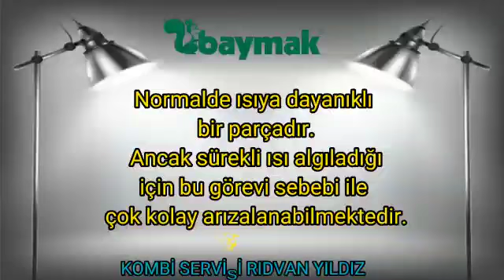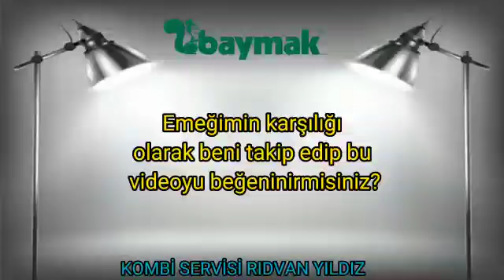Baymak DuoTec F52 Hata Kodu Nedir? Nasıl Giderilir?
Baymak Kombi Bakımı Niçin Gereklidir?
Kombilerde teknik servis elemanlarımız vasıtasıyla yapılacak düzenli bakımlar zaman ile aşınan parçaların ve akşamların kullanım sonucunda ortaya çıkacak sorunların minumuma inmesini sağlamaktır. Baymak Kombi bakımı için bizi arayın. Baymak Kombi bakım fiyatlarını öğrenin.

Baymak Kombilerde Meydana Gelebilecek Arızalar

Baymak Kombi Bakımda İlk Yapılanlar

Baymak Kombi Arıza Kodları ve Anlamları
E01 Hatası – Gaz beslemesi – blokajı arızası.
E02 Hatası – Emniyet termostat sensörü arızası.
E03 Hatası – Baca termostat sensörü /baca basınç sensörü arızası.
E05 Hatası – Isıtma devresi NTC sensör arızası.
E06 Hatası – Kullanım suyu devresi NTC sensör arızası.
E10 Hatası – Düşük su basıncı.
E25 Hatası – Maximum sıcaklık uyarısı(Pompa
 sıkısmıs olabilir).
E35 Hatası – Alev olusumu arızası.
Hizmet Verdiğimiz Markalar

-  kombi çalışıyor ısıtmıyor
-  kombi sıca su akmıyor (vermiyor)
-  kombi petekleri isitmiyor
-  kombi sıcak su az veriyor
-  kombiden ses geliyor (çıkartıyor)
-  kombi su akıtıyor (damlatıyor)
-  kombi su dolmuyor
-  kombi doldurma musluğu dönmüypr
-  kombi patlamalı çalışıyor
-  peteklerin üstü sıcak altı soğuk
-  petekler ısınmıyor
-  petekler çalışmıyor
-  kombi su kaçırıyor
-  ses yapıyor
-  çalışıyor sonra duruyor
-  kombi error veriyor
-  kombi arıza kodları
-  kombi ateşleme yapmıyor
-  su basıncı devamlı düşüyor
-  sıcak su açıldığında petekler ısınıyor
-  kombi radyatörlerin üstü sıcak altı soğuk
-  kombiden sıcak su gelmiyor
-  kombi kırmızı ışık yanıyor
-  kombiye su nasıl doldurulur (basılır)
-  kombi pat pat ses yapıyor
-  üç yollu vana arızası
-  doldurma musluğu arızaı
-  fan motoru arızası
-  anakart arızası (eletronik)
-  plakalı eşenjör arızası
-  gaz valfi arızası
-  step motoru arızası
-  kombi kart tamiri
-  kombi tamirsici
-  7/24 kombi servis
-  kombici
-  kombi tamircisi
-  kombi servisleri
-  kombi sıcak su ayarı
-  kombi bar seviyesi yükseliyor (düşüyor)
-  kombiye elektirik gelmiyor
-  kombi şartel attırıyor
-  kombi ekran gidip geliyor (yanıyor sönüyor)
-  kombi petekleri az ısıtıyor
-  kombi mutfağa sıcak su veriyor banyoya vermiyor
-  kombi yedek parça
-  kombi arıza kodları